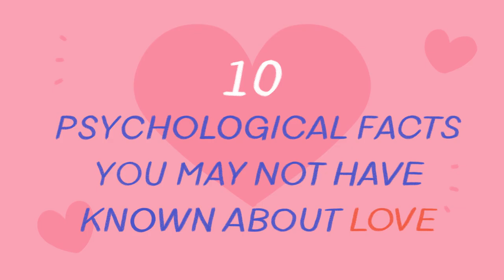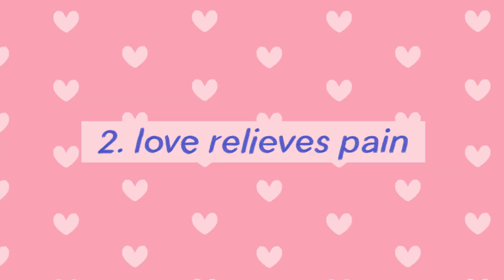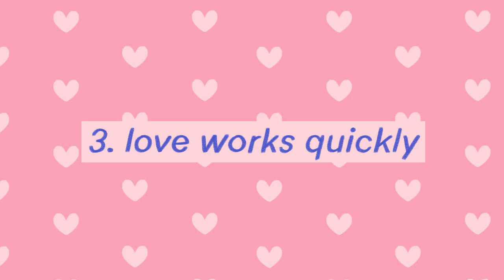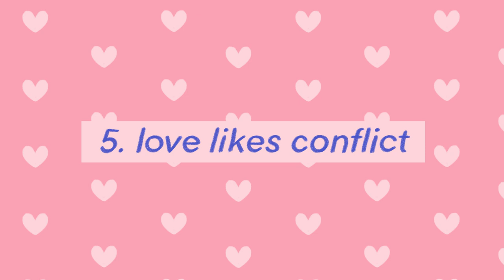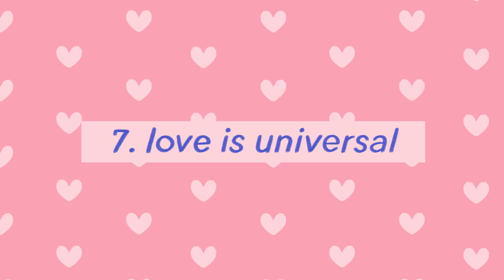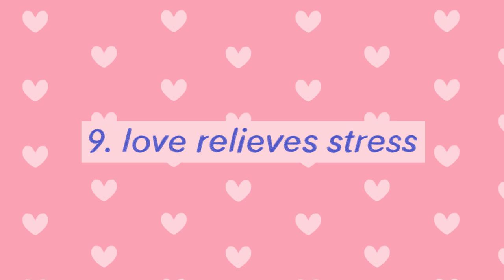10 Psychological Facts About Love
Today, we'll be talking about the psychological facts about love that will amaze you! Is love the most important thing we need? In 2015, a 75-year study collected data on the lives of 268 people. Researchers wanted to find the secret to a happier life. And the answer… was love. Love changes you, guides, and destroys you. It’s mysterious and powerful in ways science can hardly explain. To help you understand this extraordinary feeling, let's dive into these psychological facts you may not have known about love.

If you find this video insightful and want to learn more about some facts about human nature in general, we have a video on that too

Writer: Tristan Reed
Script Manager: Kelly Soong
VO: Amanda Silvera
Animator: Nayeli Meneses
YouTube Manager: Cindy Cheong

Tamam, S., & Ahmad, A. H. (2017). Love as a Modulator of Pain. The Malaysian journal of medical sciences, 24(3): 5–14.

Lambert, C., Sabol, A. & Solomon, N. (2018) Genetic monogamy in Socially Monogamous Mammals Is Primarily Predicted by Multiple Life history Factors: A Meta-Analysis. Frontiers in Ecology and Evolution, 19.

Aron et al. (1997). The Experimental Generation of Interpersonal looseness: A Procedure and Some Preliminary Findings. SAGE Social Science Collection, 23(4): 363-377.

Ortigue, S. et al. (2010). Neuroimaging of Love: fMRI Meta-Analysis Evidence toward New Perspectives in Sexual Medicine. The Journal of Sexual Medicine, 7(11): 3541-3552.

Forster, J. et al. Why Love Has Winds and Sex Has Not: How Reminders of Love and Sex Influence Creative and Analytic Thinking. Personality & Social Psychology Bulletin, 35(11): 1479-91.

Do you have any stories or video requests that you would like to share with us?